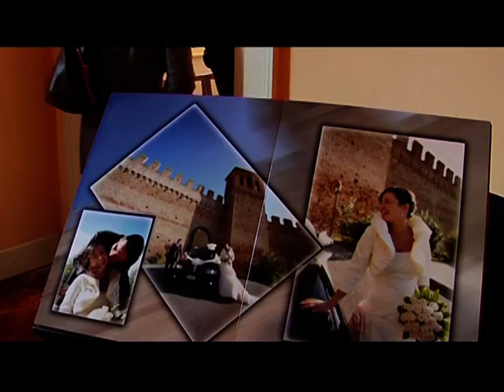Fiera Rose & Spose 2011 Palazzo Barbò by Sposimmagine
Video Reportage dalla 5a edizione della fiera wedding "Rose & Spose" by Sposimmagine presso Palazzo Barbò di Torre Pallavicina BG, 16 ottobre 2011.